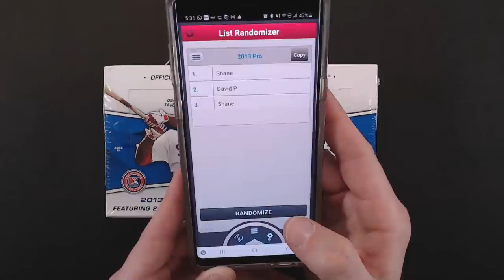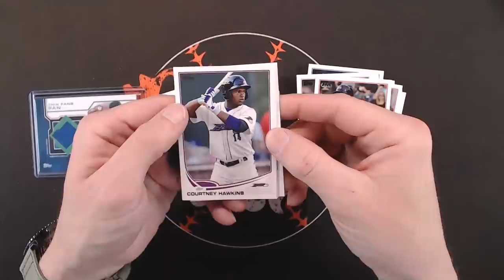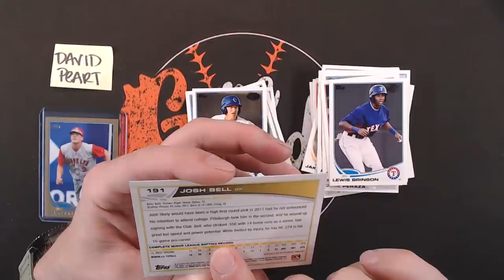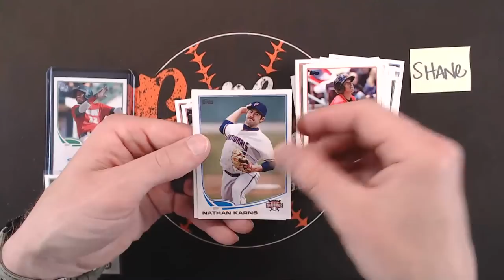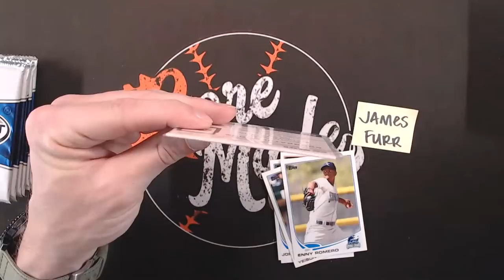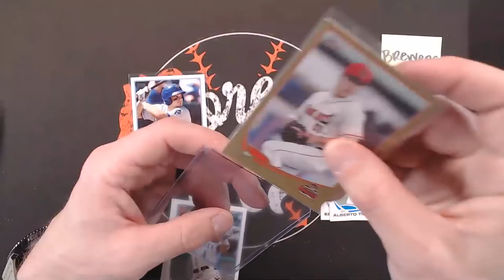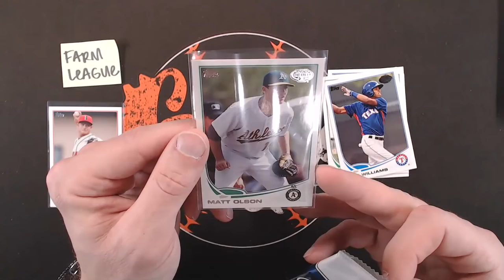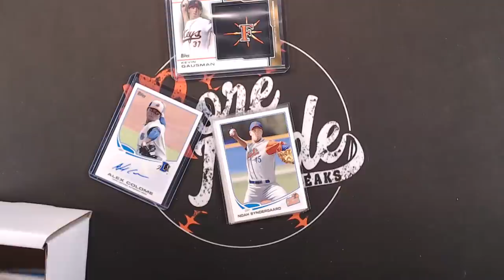2013 Topps Pro Debut Break!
Middleweight Champ: Mitch S, Jason Holland, and Todd with Kids N Cards Breaks

Heavyweight Champs: Dwight with Clark's Sports Cards, Joe L, Michael Padgett with Bass & Ball Cards, Paul C, Shane with Oddball Cards, Tomm, Wayne Hunt and ChaddyP